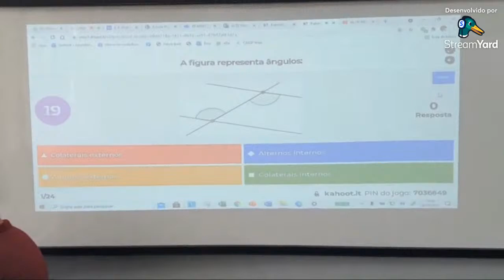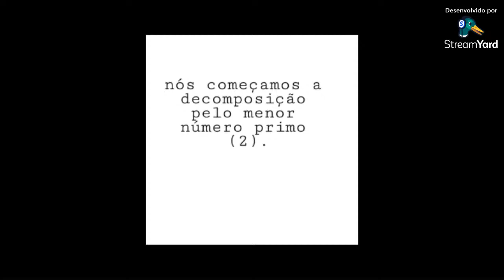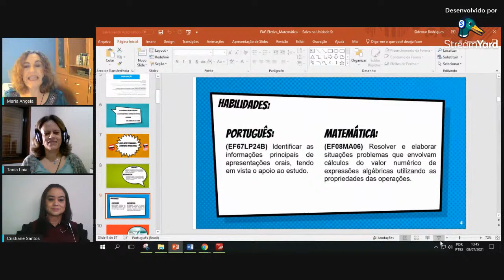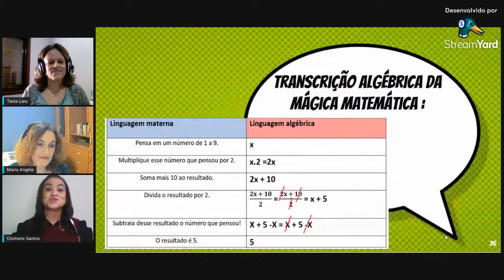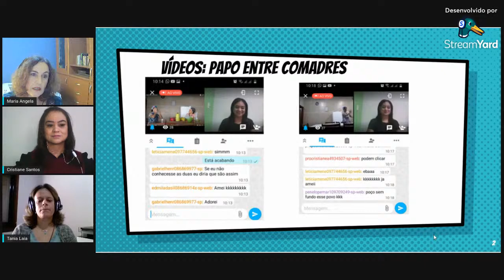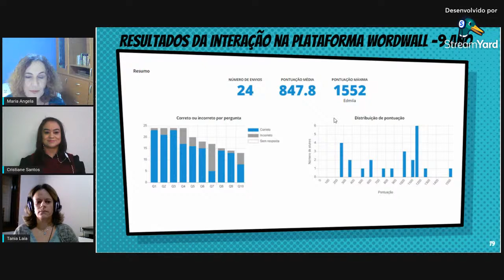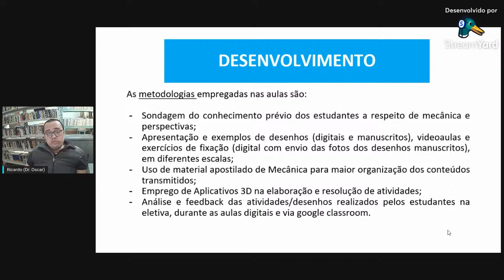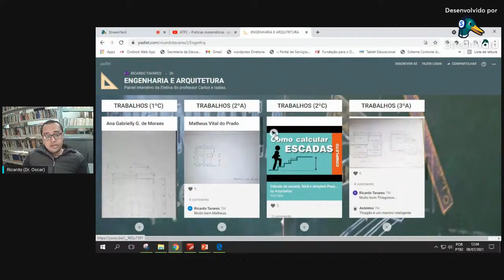ATPC - Práticas matemáticas - parte 1